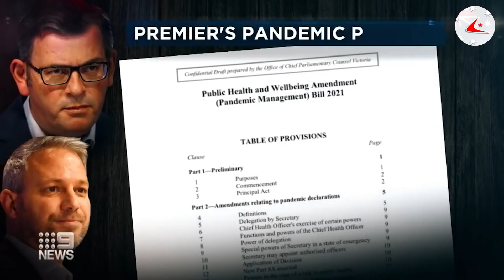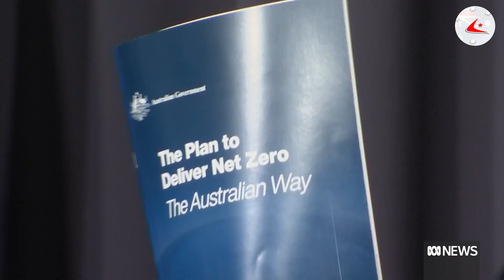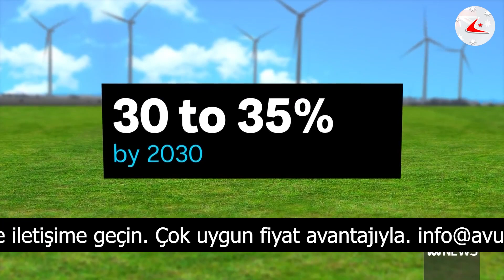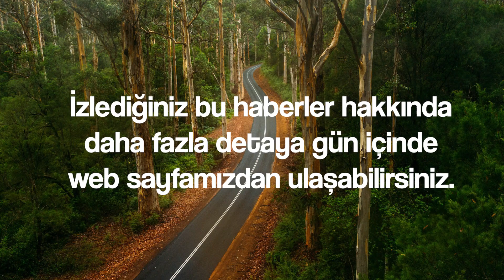GELECEKTEKİ SALGINLARA KARŞI YENİ YASA TEKLİFİ | 27 Ekim Haber Bülteni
📌Victoria hükümetinin salgına yönelik yeni yasa teklifi parlamento gündeminde
📌Avustralya’dan yeni enerji politikası
📌Federal hükümetten enerji faturalarına dair açıklama
📌Coles’tan yeni hamle
📌Güncel Döviz Kurları.
📌Hava Durumu.

Avustralya ve dünyada yaşanan gelişmeler, sizler için hazırladığımız 27 Ekim 2021 tarihli haber bülteninde. Gündemden uzak kalmamak için güne Avustralya Postası Haber Bülteni ile başlayın..